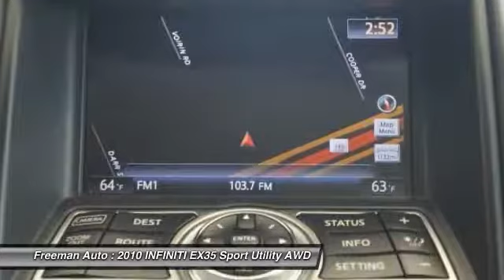2010 INFINITI EX35 Irving TX PAM755058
Freeman Auto
1840 E Airport Fwy

Check out this gently-used 2010 INFINITI EX35 we recently got in.Your buying risks are reduced thanks to a CARFAX BuyBack Guarantee. This INFINITI EX35 offers all the comforts of a well-optioned sedan with the utility you demand from an SUV.This vehicle has an added performance bonus: AWD. It improves handling on those winding back roads, and gives you added safety and control when driving through wet and snow weather conditions.More information about the 2010 INFINITI EX35:The EX35 has a slew of standard luxury features even on the base model; upgrading to the Journey trim level with all-wheel drive only costs about five thousand dollars more than the to the price. The V6 engine is quite capable for most on-road SUV needs, and the list of standard safety measures extensive. All that, and an impressive rating of 17 mpg city/24 mpg highway for the 2-wheel drive EX35. All-wheel drive drops those numbers by one, to 16 mpg city, 23 mpg highway.Strengths of this model include competitive price for a luxury crossover, sleek styling inside and out, and Lots of new high-tech gear